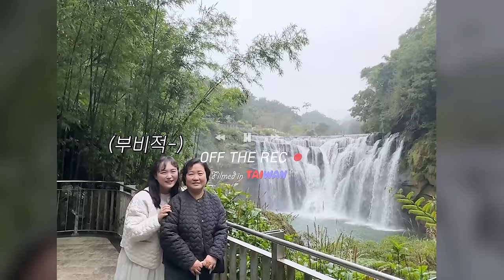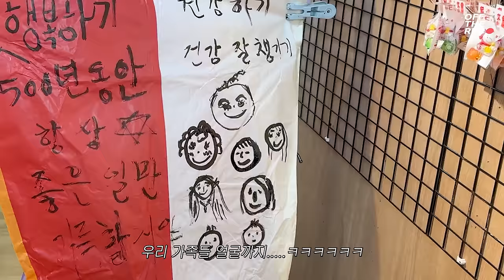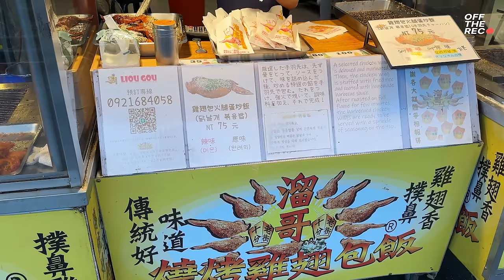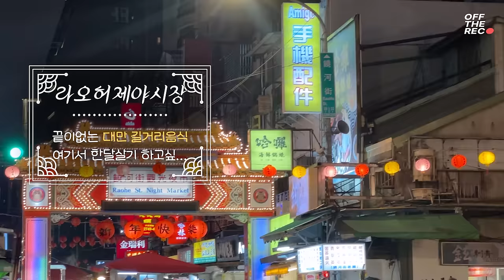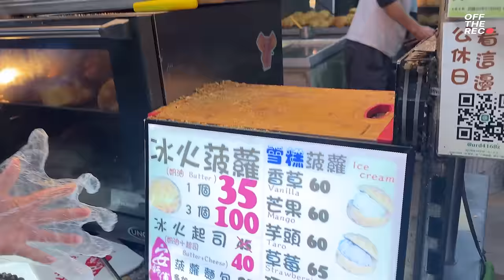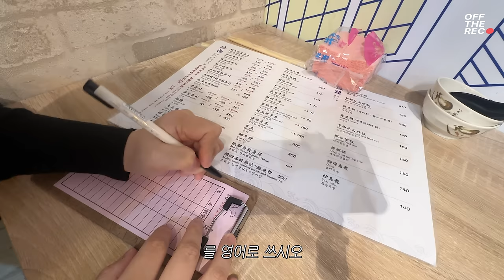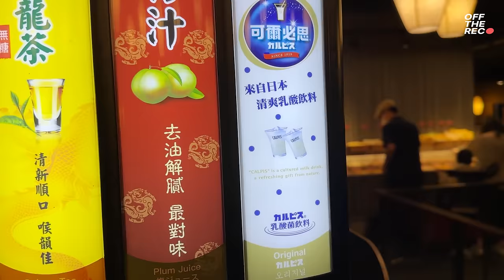🇹🇼#2✨ 먹고싶은거 진짜 다 먹어야 직성이 풀리는 대만 여행 | 야시장 길거리 음식 폭풍 먹방❤닭날개볶음밥,후추빵,대왕연어초밥,스펀폭포소세지,마라훠궈 등 | 먹방브이로그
:✨나도나도xSRB 마켓:✨
너도님들의 환절기 피부 고민을 위해 준비한 역.대.최.저.가. SRB 마켓!
뽀-얀 쌀물 클렌징 라인으로 올봄 우리 모두 깐달걀 피부에 도전해 볼까요?
마켓 일정 : 2/23 (금) 19:00 ~ 2/27 (화) 23:59

📌마켓 구성
1)쌀뜨물 미강 효소 세안제 (70g)
정상가 : 25,000원 → 마켓가 16,000원 (36% 할인)
2) 쌀뜨물 미강 효소 세안제 (70g*2개)
정상가 : 50,000원 → 마켓가 31,500원
3) [SRB 시너지 듀오] 쌀뜨물 미강 효소 세안제(70g)+ 미강 클렌징 패드(60매) :별:나도 Pick:별:
정상가 : 47,000원 → 마켓가 32,500원
4) 쌀뜨물 미강 클렌징 패드 (60매*2개)
정상가 : 44,000원 → 마켓가 25,000원

🎁나도마켓 단독혜택🎁
1️⃣ 전 상품 무료배송!!
2️⃣ 전 상품 샘플 증정 (3종 x 2개)
샘플 구성 : 쌀뜨물 미강 효소 세안제 (1.5g*2개) + 쌀뜨물 미강 클렌징 패드 (2sheets*2개) + 라이스 브란 마일드 수분 선크림 (1ml*2개)
3️⃣ 3만 원 이상 구매 시 [트래블 키트 (15,000원 상당)] 증정
트래블 키트 구성 : 쌀뜨물 미강 효소 세안제 (1.5g*10개) + 쌀드물 미강 클렌징 패드 (2sheets*10개)
🎉나도마켓 이벤트🎉
나도나도xSRB 마켓에서 제품을 구매하신 후 인스타그램 스토리에 구매 인증 후기를 남겨주세요!
총 10분을 추첨하여 올리브영 기프트 카드 (5,000원)을 드립니다.
‼️SRB (@srb_korea), 나도(@nado_odo) 태그 필수‼️
▶️인증기간 : ~3월 3일 (일) 23:59까지
▶️당첨 안내 : 3월 5일 (화) 인스타그램 개별 안내
▶️경품 발송 : 3월 6일 (수) SMS 발송
▶️유의사항
-스토리 인증 시 SRB (@srb_korea), 나도(@nado_odo) 태그 필수 :별:중요:별:
-3월 6일 (수)까지 DM 답변 없을 시 당첨 취소
-비공개 계정 참여 불가